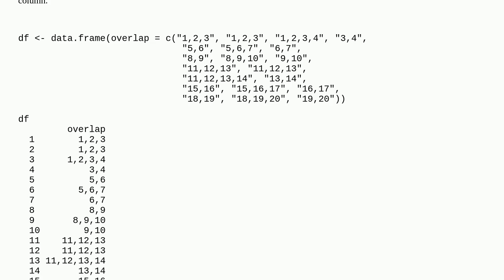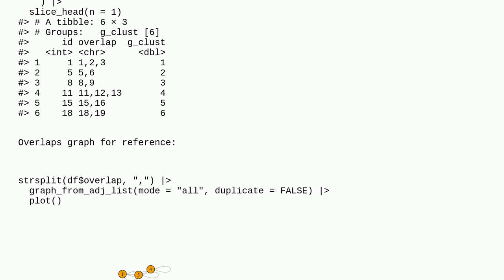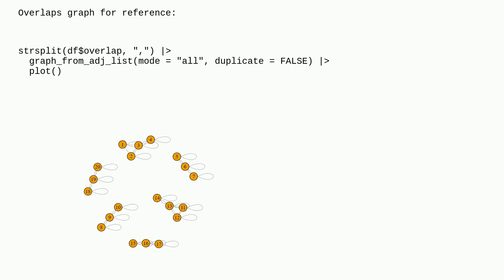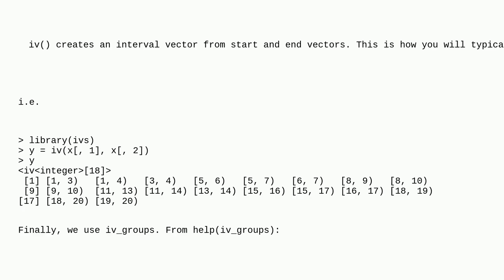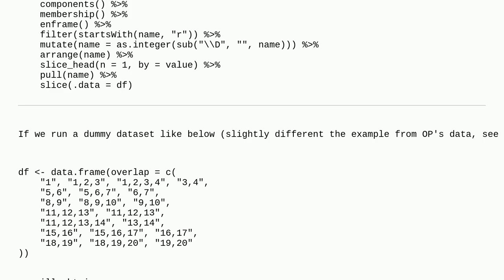Filter rows based on combined set of values in a string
A special thanks goes out to the community

  cluster-analysis filter dataframe r